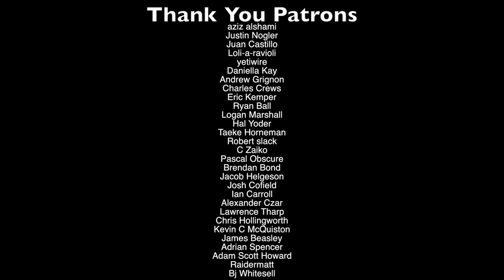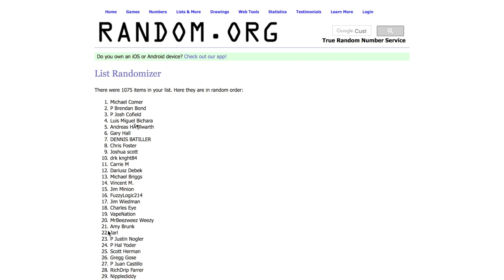Off Topic Eliquid Reviews | Vaping Swag | From the Forest to the Street and Other Assorted Ramblings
YouTube! Holy Crap! It’s been like three weeks! Almost! I forgot what you look like. I could just kiss your sweet face. Anyway… Got a giveaway to wrap up full of wonderful vapey goodness for three lucky winners. And we’ve got a lot of catching up to do.

In tonight’s vlog vape juice review thingamabob we’ll be taking a look at Vaping Swag Originals, throwing a pair of fused clapton coils in the Vapourous RDA from Wotofo, evaluating the Revenger from Vaporesso, and talk some smack, show you guys some photos, plan a trip, and God only knows what else. Should be a party.

Vape on, Vapers!